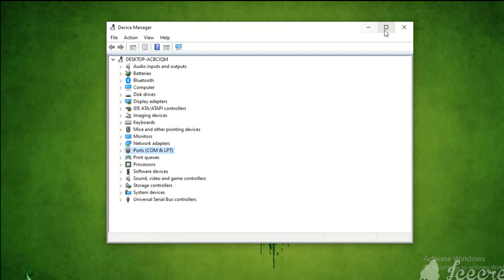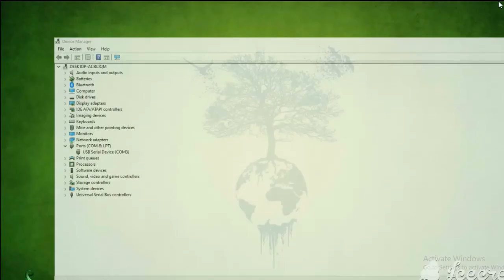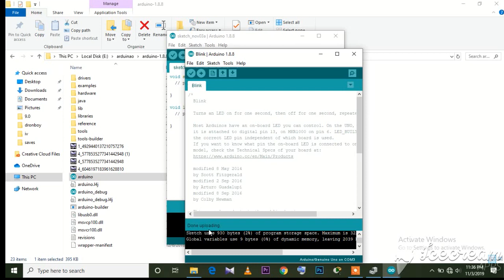How to program an Arduino malayalam | Droneboy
malayalam arduino programming